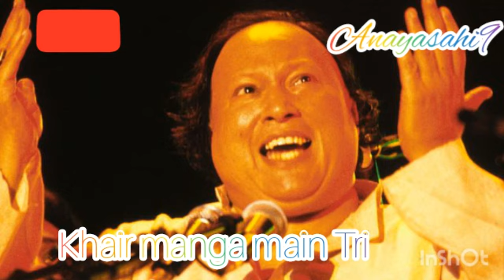Nit Khair manga main Tri || Nusrat fathy Ali khan Qawwali